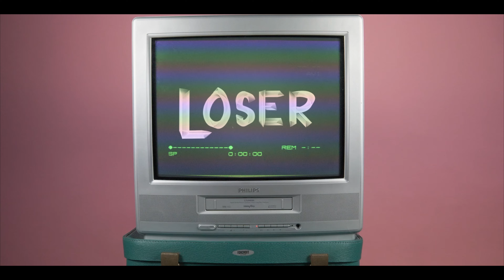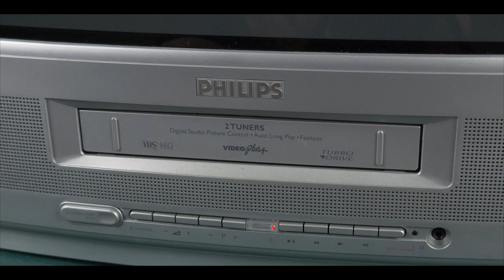Light Grey - Loser (Official Music Video)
Light Grey:

The latest single from Irish Pop Punk band Light Grey

Recorded & produced by Light Grey & Luke Bovill
Mixed by Luke Bovill Mastered by: Ste Kerry (SteKerry.com)
Video by: Oscar Hackett

Lyrics:

She said I wanna see ya, acting like a Loser, Told you I don't feel it, Yeah I'm on some new shit, I could write a paragraph, Stamp it, Post is, Telegraph, Told you I'm the other half, Yin and Yang go hell and back, I could un-write Tuesday, Cassidy is perfect every way, Sick and tired of User_Name it's just been looping on for days, But the past it in the past and I won't let me hate myself, I've learnt to grow up, feed myself, tie my shoes and leave the house. I hate it when the vibe's off, Not feeling like myself, You say that you know me, But you say you'd hate me anyway, You can't hate the real me, Messed up from my ADD, Take me back you your place, And say yeah, sing it like, La la la la la la la la Loser (Yeah) x3 Say yeah, yeah x2 Yeah who you trying to impress I don't give a fuck, Yeah you're counterfeit, Not worth a second look, Yeah you're coked out, smoked out, you know that I don't buy it, Another fake excuse, now you're mad I caught you lying. Another Saturday, watching you waste away, It makes your brain bad it what my mama say.